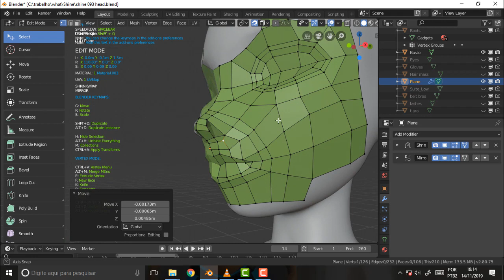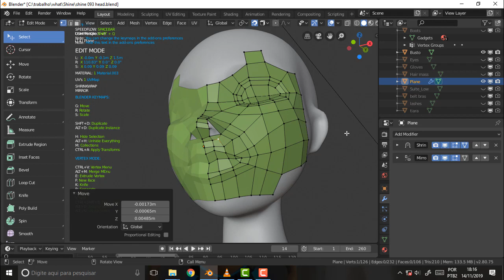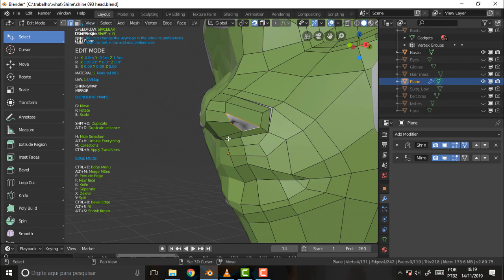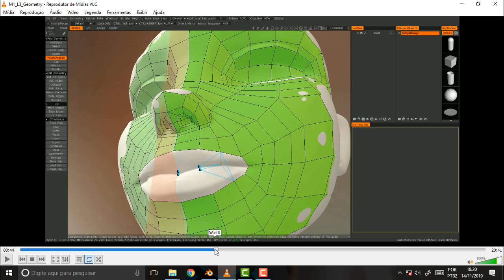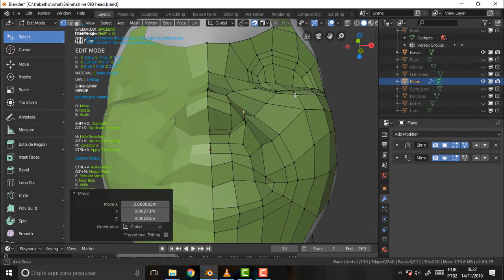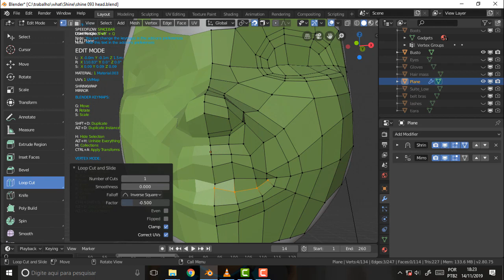what DEV 186 I Hate Retopology 10